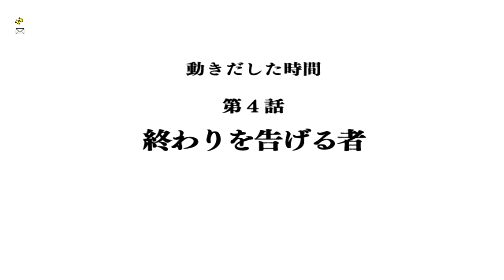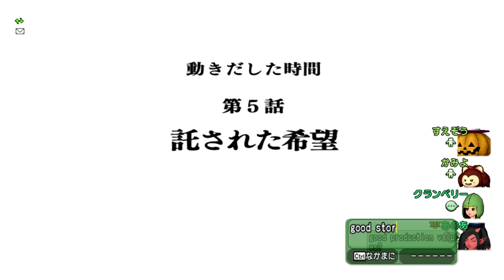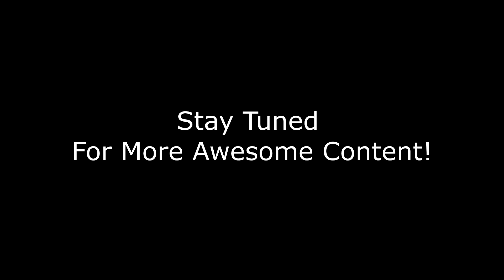Let's Play Dragon Quest X Ep. 242 (Finishing the V1 Dwarf Quests)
Today Cranberry and Anoa prep for Version 4.3 by finishing off all of the Dwarf quests.